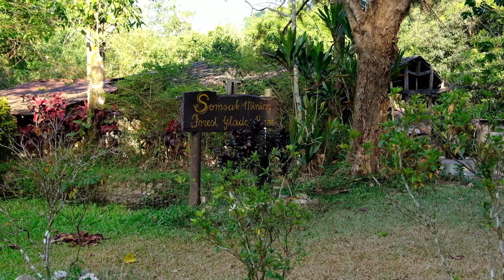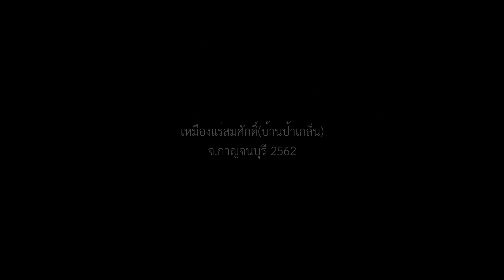Somsak Mining Hikingthai 4K 2019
ป้าเกล็น
เหมืองแร่สมศักดิ์
อ่านเพิ่ม